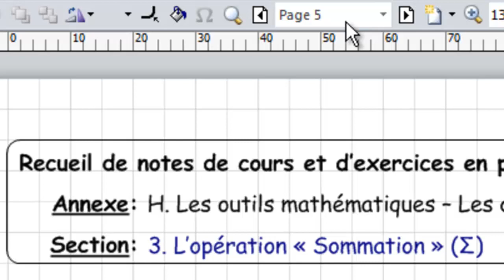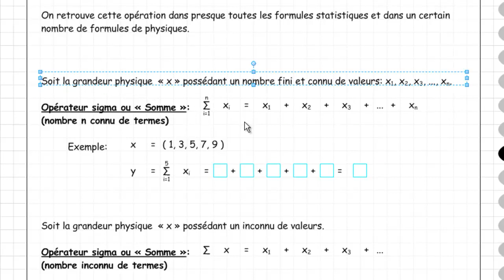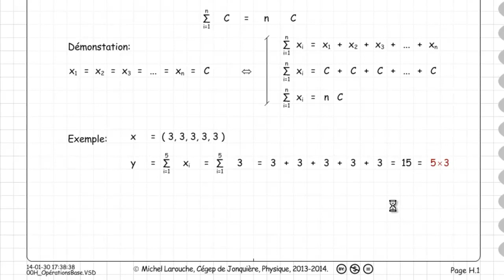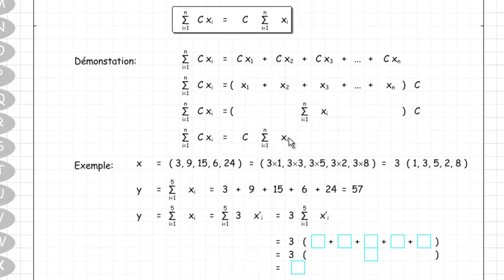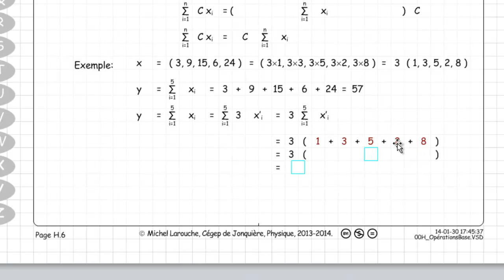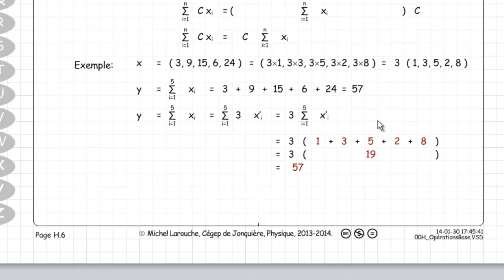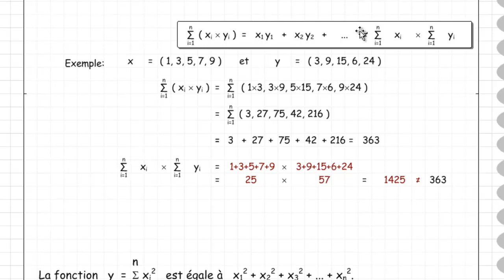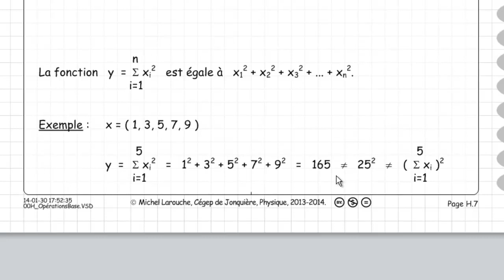00H 005 007